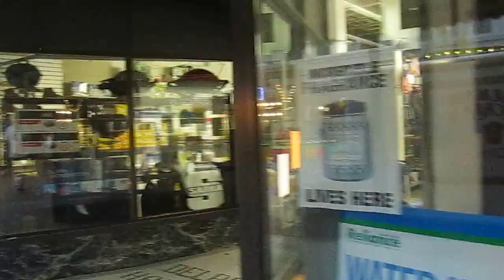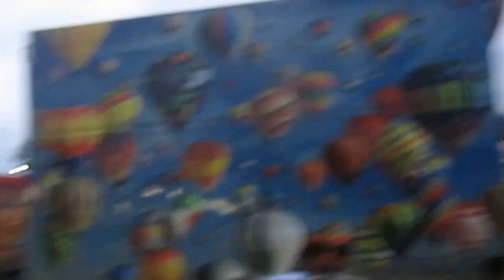Welcome to the Canal Days Festival in Beautiful Downtown Delphos, Ohio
The Canal Days Festival in Beautiful Downtown Delphos, Ohio